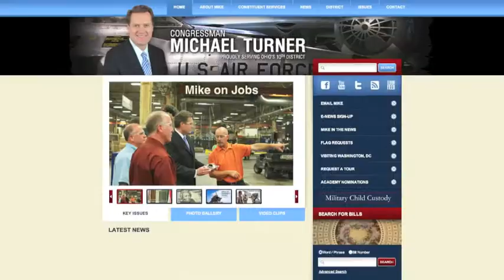Congressman Mike Turner Meets with Wright-Patt and Business Leaders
Dayton Daily News

By Barrie Barber

DAYTON — U.S. Rep. Mike Turner's new position as chairman of a key House Armed Services subcommittee should boost the Air Force and the Dayton region and help the development of unmanned aerial systems, the leader of the Dayton Development Coalition said Wednesday.

Turner, R-Dayton, is the chairman of the House Tactical Air and Land Forces subcommittee, which has oversight of key spending projects and policies of the Air Force and Army.
Turner, Coalition President and CEO Jeff Hoagland along with Gen. Janet Wolfenbarger, commander of the Air Force Materiel Command at Wright-Patterson Air Force Base, talked about the congressman's new post at a gathering with reporters Wednesday at the Coalition's headquarters in downtown Dayton.

"The business of the subcommittee is very important to the Dayton region and to our economy and to the many Air Force employees and contractors that live and work in the region and in the state of Ohio," Hoagland said.

Turner said Wolfenbarger would act as an adviser to him on Air Force issues.
"If there are ways in which (congressional members) like Congressman Turner will invite us to provide our perspective, to share our concerns, to provide information that will help them make the best choices for the Department of Defense and for the country than we are all better served," Wolfenbarger said.

Turner repeatedly said he would not answer questions about budget sequestration, the automatic and massive, across-the-board federal spending cuts that would cut about $500 billion out of the Defense budget for the next decade beginning March 1 unless Congress and President Barack Obama avert the fiscal crisis.

"We've all talked fairly extensively on that issue and I'd be glad to give you some additional details in another forum," Turner said. "Certainly, that is one of the items that is on the to-do list that we are all going to have to work on."